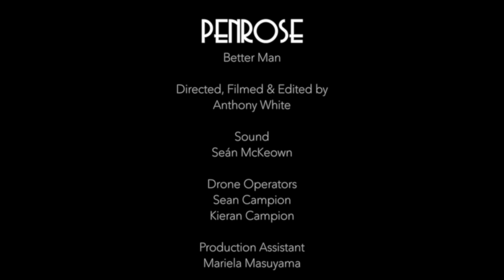Penrose - Better Man (Official Video)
The new single by Penrose , Better Man was released on the 10/11/17.

"The song itself is one that is very close to my heart. It was written directly after a long night of being out till all hours and I had a realisation looking at my new born baby girl that I needed to sort myself out and be a better father to her" - Darragh McGrane

Written by Darragh McGrane
Engineered and Mixed by Séan McKeown
Produced by Darragh McGrane and Séan McKeown
Master by Darrell Walker at MSB Mastering
Recorded at Station Studios

Directed, filmed and edited by Anthony White
Script written by Caolan Fitzsimons
Drone Operators: Sean and Kieran Campion
Sound Engineer: Séan McKeown
Production Assistant: Mariela Masuyama

Police Officers: Dave Keegan, John Sweeney, Aengus McLoughlin and Oisin De Lange

For all other updates on Penrose follow the band on all of their social media below:

Huge thank you to everyone for making this video possible.

Lead Vocal & Acoustic Guitar; Darragh Mc Grane
Rhythm and Lead Guitar; Caolan Fitzsimons
Bass Guitar; Mark Bolger
Drums, Percussion; Donal Bowens
Keys; Benji Hayes
BV's Vocals; Donal Bowens and Benji Hayes
Strings; Kenneth Rice & Ailbhe McDonagh

All rights are reserved @ PENROSE 2017